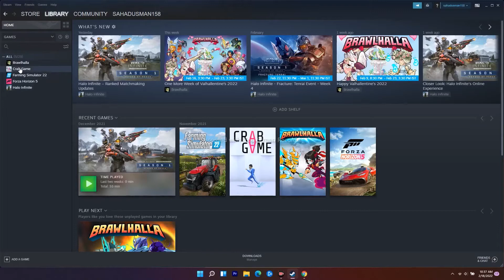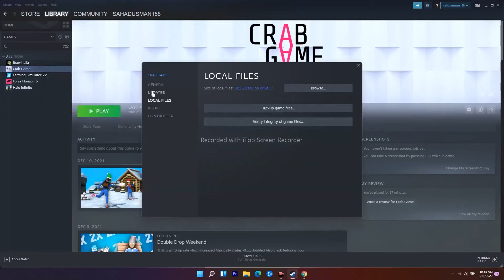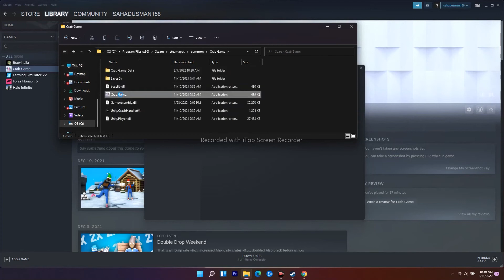How to Fix Train Sim World 3 Keeps Crashing on Startup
Dovetail Games has recently released a realistic train driving simulation video game that offers a stunning gaming experience and visuals. Players will have to drive the train through all tracks and conditions across the British capital to get mastery of the train running. However, plenty of players are not satisfied due to the almost similarity with TSW2. Meanwhile, some players are experiencing the Train Sim World 3 Crashing issue on Startup on the PC.

Now, if you’re also facing the startup crashing or the game not launching issue on your computer then the chances are high that somehow the PC specification or the software-related conflict is troubling a lot. It may be related to the core operating system or any other misconfiguration or issues with the game files, etc. According to several reports, there are a couple of possible workarounds available that can help you to resolve such an issue.

Why Train Sim World 3 is Crashing?
If we take a deep dive into the startup crashing issue, it may be possible that some in-game bugs are causing the same. But that may happen with most of the players. This specific crashing issue while launching the game isn’t applicable to everyone. Only problematic PC users may encounter such an issue related to the following reasons that we’ve mentioned below. You can check those possible reasons and then head over to the troubleshooting.

THIS VIDEO ALSO ANSWER FOLLOWING QUESTION :
How to fix Train sim world 3 stuck on loading screen
fix Train sim world 3 errors